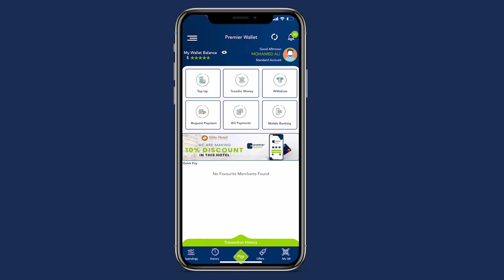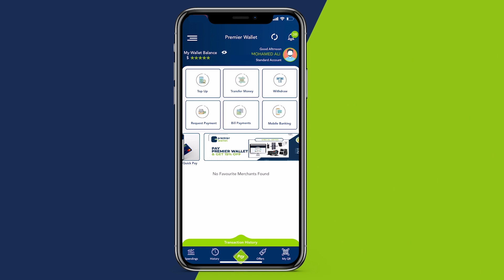Bulsho Trust oo ka shaqeyndoonta geeska Afrika iyo dalalka kale oo looga dhawaaqay Mareykanka.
Hay'adda Bulsho Trust oo ka shaqeyndoonta wadamada geeska Afrika iyo dalalka kale ee dibadda oo looga dhawaaqay Mareykanka.